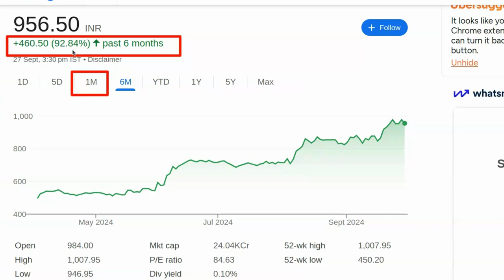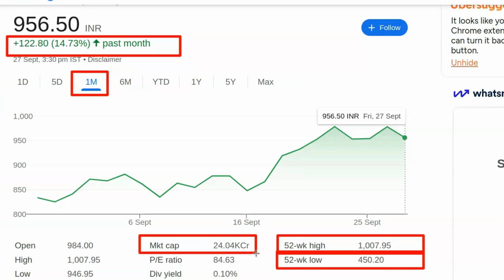Kal konsa share kharide | Best share to buy today | Konse share me invest kare | Stock konsa kharide